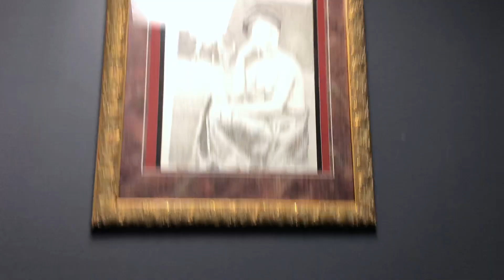WORST REVIEWED ICE CREAM VS. BEST REVIEWED ICE CREAM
Dairy Queen (3 STARS) VS. Dr. Milk (5 STARS)